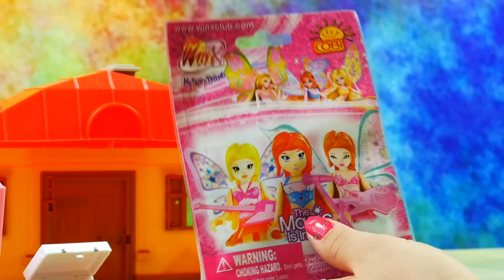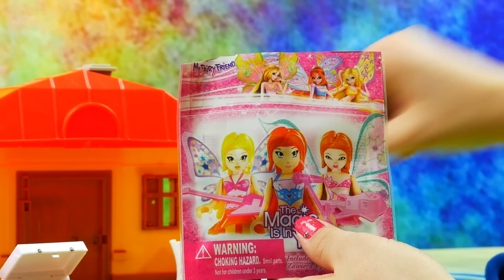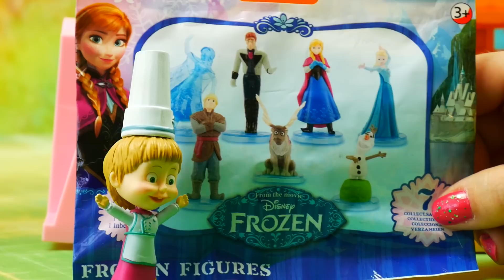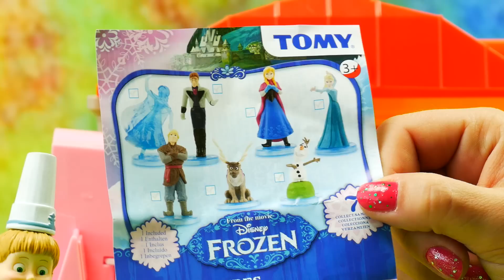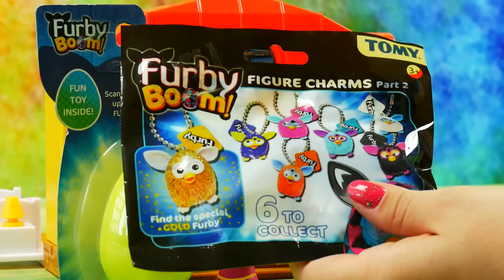Masza i Niedźwiedź & Smerfy Poszukiwacze Zaginionej Wioski | Smerf Czarodziej | Bajki i unboxing